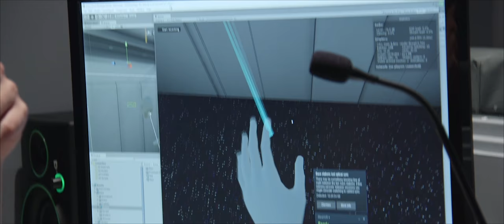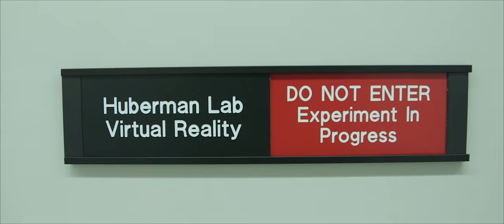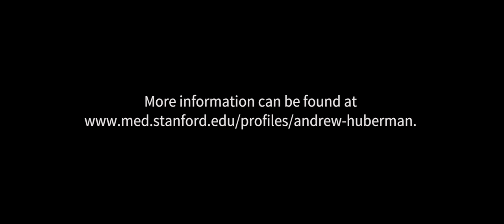Fear Factory: Stanford neurobiologists use VR to explore our responses to stress, anxiety, and fear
Andrew Huberman of Stanford University School of Medicine is studying the neuroscience of how what we see influences our emotions, especially fear.

Using virtual reality (VR), he exposes study participants to terrifying scenarios, including attack encounters with sharks, spiders, and a pit bull, and stepping off a very high, narrow plank.

Huberman, an associate professor of neurobiology and ophthalmology at Stanford, measures participant responses with sensors attached to their skin, by monitoring their pupil diameters, and by simply asking participants to say what they’re feeling.

He aims to test techniques that, if successful, could help people with phobias, generalized anxiety syndrome, or post-traumatic stress disorder recover their composure in situations that trigger fear.